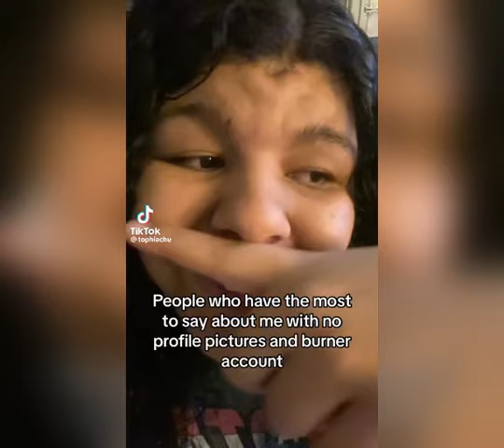Tophiachu Compilation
A few Tophia TikToks in case you don’t know who she is…